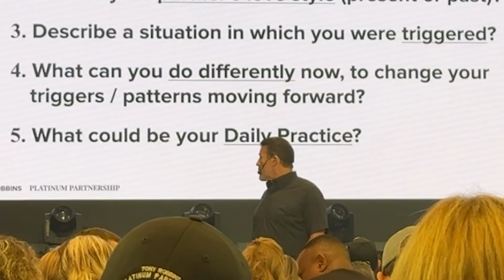Hawaii Vlog (Meeting Tony Robbins, Hiking a Volcano and New Tattoos)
You can book your FREE Breakthrough Coaching Call with our Fit Vegan Coaches:

My name is Maxime Sigouin and I'm the founder of the worlds top whole food plant-based body recomposition program. We've helped over 650 + people from 20 different countries completely turn their bodies and health around.

After losing my grand-father and ex-fiancée to breast cancer I've embarked on this mission to help 10,000 people get lean, thrive and disease proof their bodies on plants by 2033 and 1 million by 2050!

If you got any value from this video please share it to someone that would benefit from it ❤️

If you found this content valuable, here are 2 more ways for me to help you become a Fit Vegan:

1- Get your FREE Fit Vegan Meal Plan Blueprint to help you create your own Fit Vegan meal plan